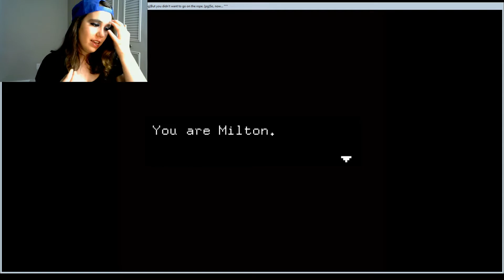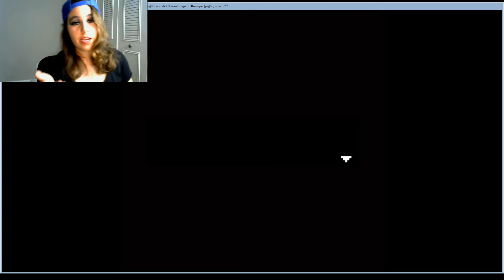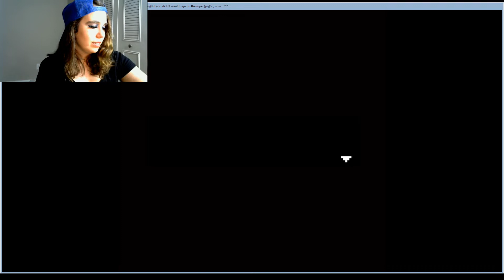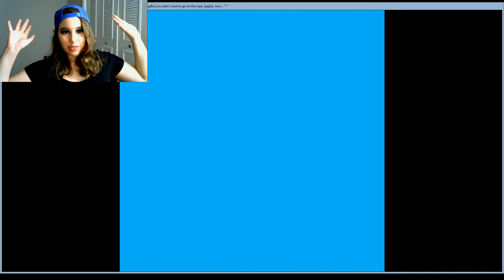A GOOD OL' FASHIONED REVENGE STORY | Milton Summons The Devil